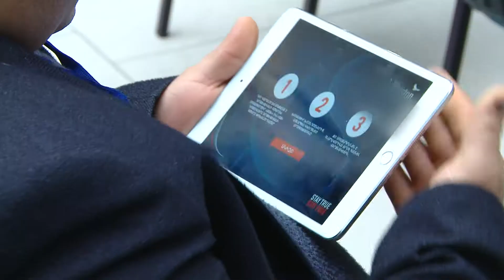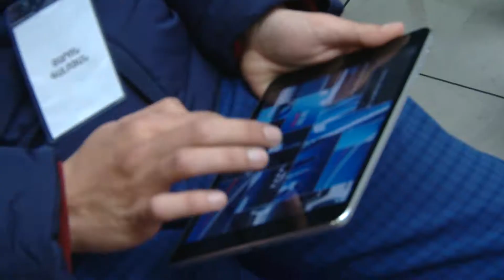ԱԶԱՏՈՒԹՅԱՆ ՈՒՂԻ ՄԻՋՈՑԱՌՈՒՄԸ ԵՐԵՎԱՆ ՄՈԼՈՒՄ